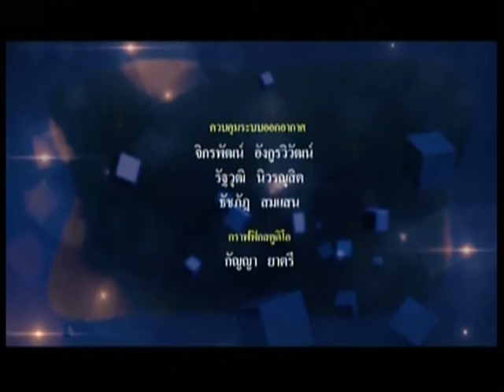WISDOM TALK มาตรฐานการบริการด้านการดูแลรักษาสุขภาพของปชช.ไทย เป็นอย่างไร ช่วงที่ 4 09/03/2016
WISDOM TALK มาตรฐานการบริการด้านการดูแลรักษาสุขภาพของปชช.ไทย ปัจจุบันเป็นอย่างไร ช่วงที่ 4 09/03/2016
รศ.นันทชัย ทองแป้น หัวหน้าภาควิชาฟิสิกส์หลักสูตรวิศวกรรมชีวการแพทย์ ม.รังสิต